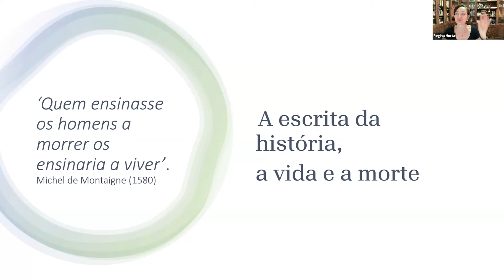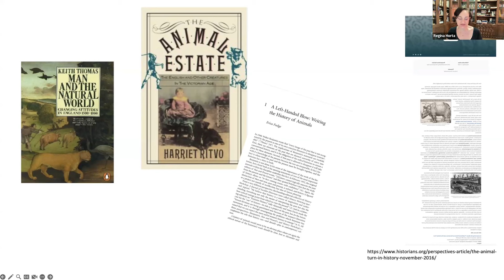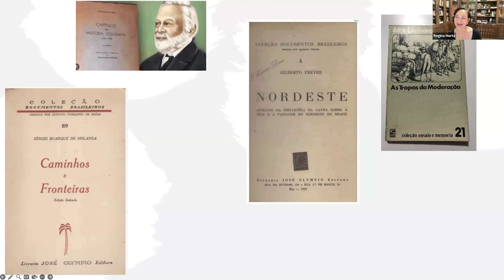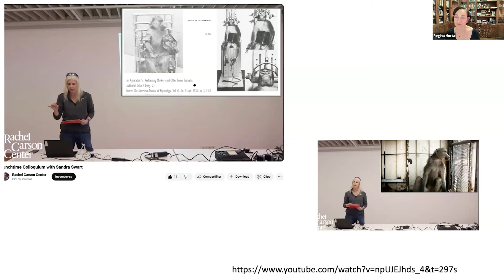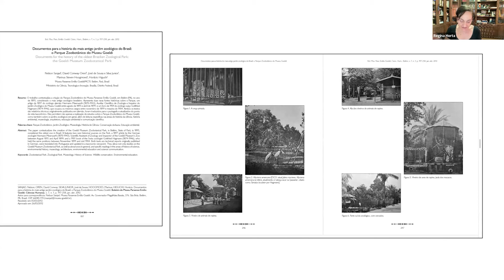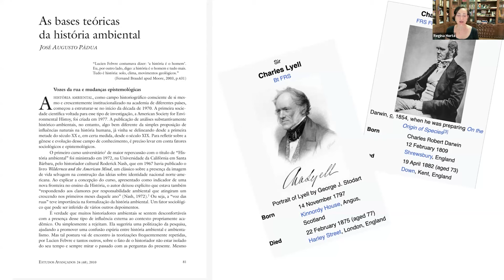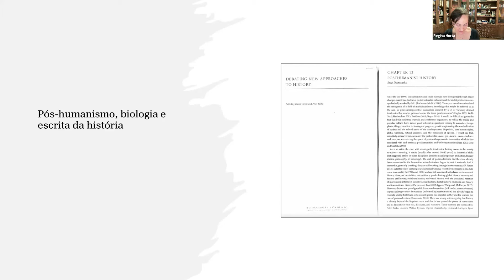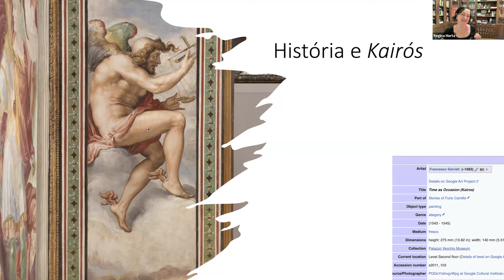Regina Horta Duarte: Os historiadores diante da extinção. Luto, afeto e coexistências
ANIMALIA Summer School 2024

Nesta masterclass, Regina da Horta Duarte fala sobre as múltiplas e complexas ligações entre a escrita da história, a vida e a morte, refletindo sobre o papel e a importância social e ética do historiador a partir de alguns exemplos emblemáticos da historiografia influenciada pelo animal turn das últimas décadas. Explorando os diálogos entre história e biologia, e a relação entre as preocupações teóricas desta historiografia e os desafios ambientais da atualidade, com a destruição de ecossistemas e a extinção de espécies, a autora apresenta a narrativa histórica como uma via para a construção de sociedades humanas mais empáticas e comprometidas com a natureza e o mundo.

Regina Horta Duarte trabalha na Universidade Federal de Minas Gerais desde 1988. Há cerca de duas décadas, dedica-se à história ambiental de agentes não humanos, como florestas, árvores urbanas, animais estudados por naturalistas, pássaros dizimados para venda de penas, animais selvagens nas cidades. É uma das fundadoras da Sociedad Latino-americana Y Caribeña de História Ambiental (SOLCHA), tendo fundado e sido a primeira editora da sua revista, HALAC. Foi editora-chefe da Varia História e da Revista Brasileira de História.